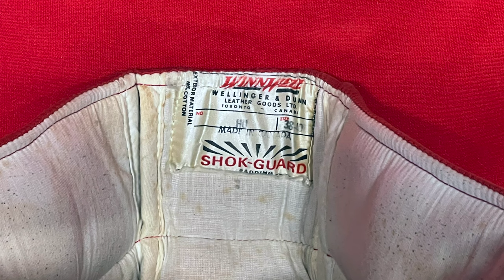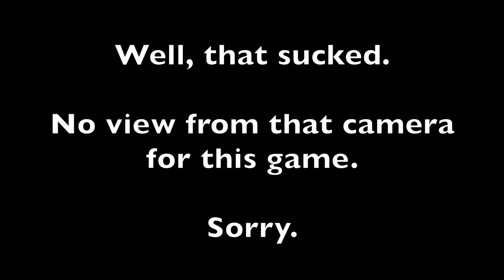1970s Detroit Red Wings on the ODR | Vintage Cooper GoPro Hockey Goalie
This is such an amazing kit!  Also, I realized just now that I forgot to mention I was wearing the old school Lange Goaler skates in this one!

Even with only a handful of skaters, playing on the outdoor rink is still an amazing experience.  I recommend it to everyone...bonus points if you use old school gear!

👊 Cubberly Masks - Tshirts, Hoodies, Hats, Mugs, SK2000 Parts, Mask Harnesses, etc